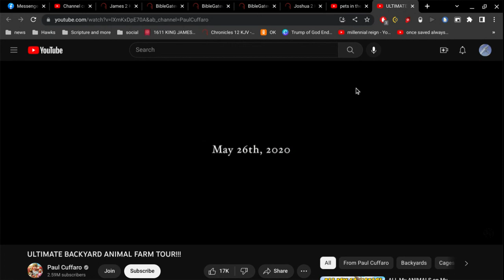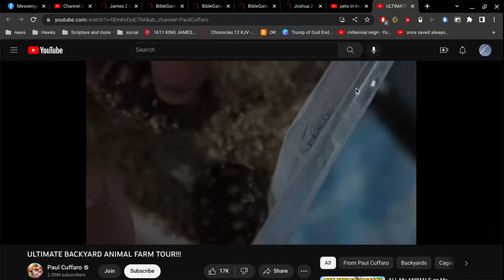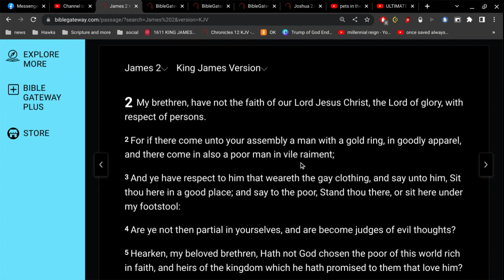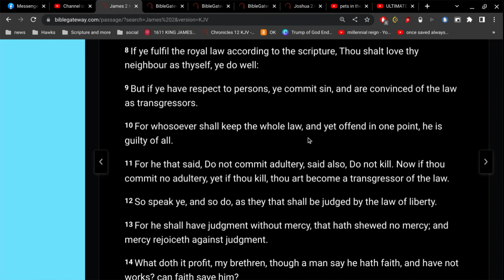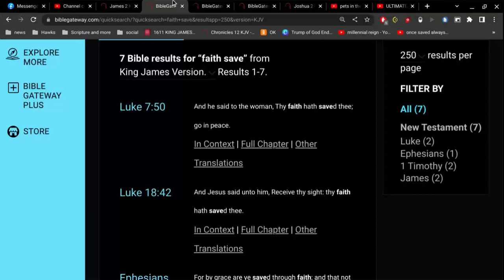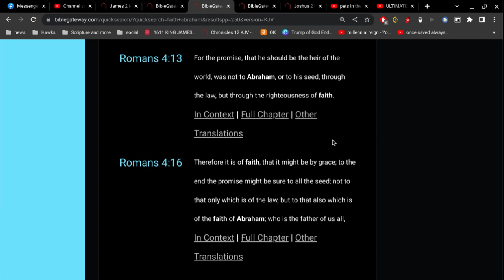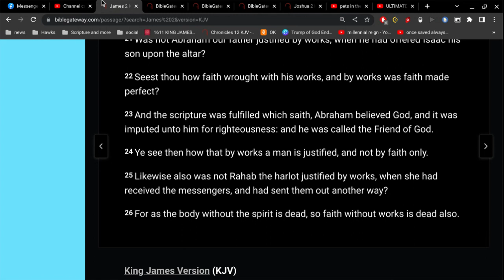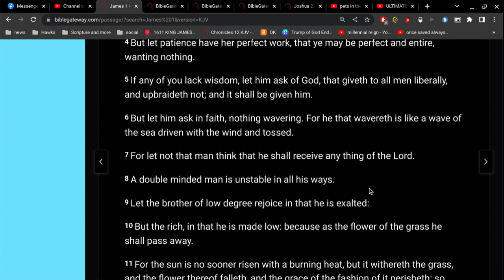James 2 faith and not works?